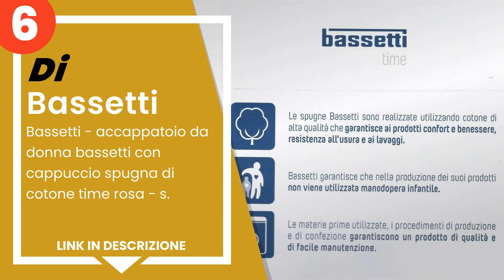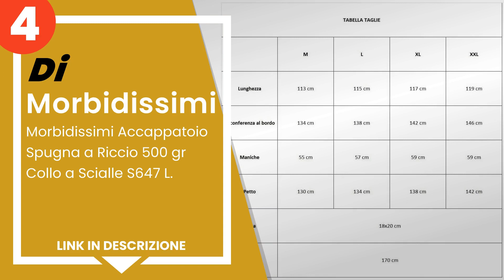I 6 migliori accappatoi donna in morbida spugna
1) Laura Biagiotti Accappato... »
2) Bgeurope - Accappatoio co... »
3) Morgenstern Accappatoio D... »
4) Morbidissimi Accappatoio ... »
5) Gabel Accappatoio Adulto,... »
6) Bassetti - accappatoio da... »

✋ Ecco i 6 migliori accappatoi donna in morbida spugna, disponibili sul mercato.

00:00 - Intro
00:08 - 6) Bassetti - accappatoio da donna bassetti con cappuccio spugn...
00:33 - 5) Gabel Accappatoio Adulto, 100% Cotone, Bianco, Taglia M.
01:03 - 4) Morbidissimi Accappatoio Spugna a Riccio 500 gr Collo a Scia...
01:39 - 3) Morgenstern Accappatoio Donna Cappuccio 100 % Cotone Spugna ...
02:11 - 2) Bgeurope - Accappatoio con collo a scialle, 100% cotone, qua...
02:38 - 1) Laura Biagiotti Accappatoio in Spugna Donna Sciallato Art. L...